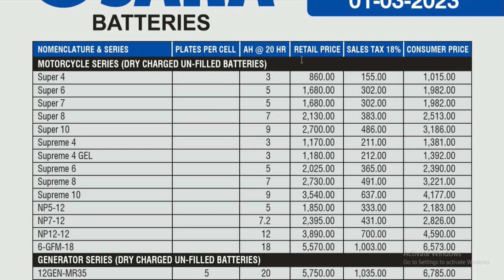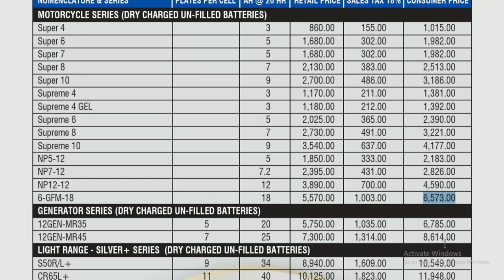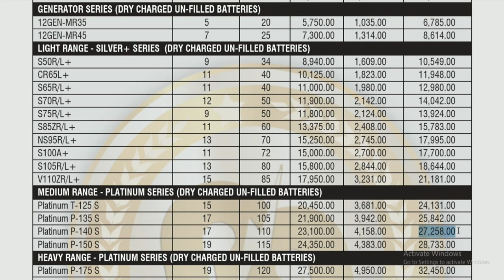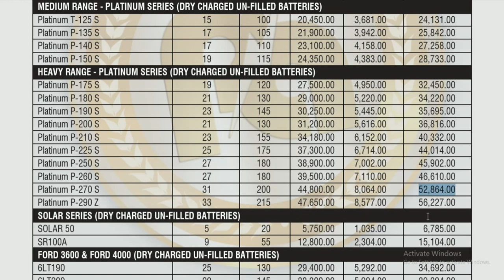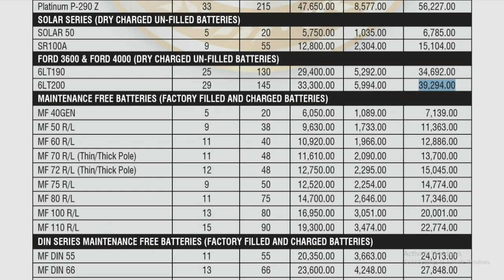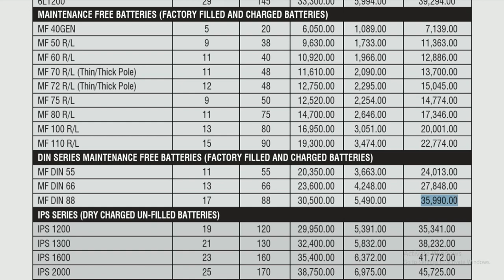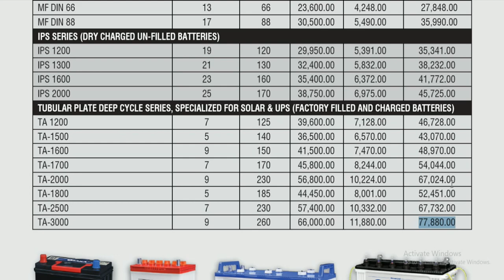Osaka Battery Price in Pakistan March 2023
Pakistan accumulators Pvt. Ltd. company issued new price list for it's brand Osaka Battery March 2023.